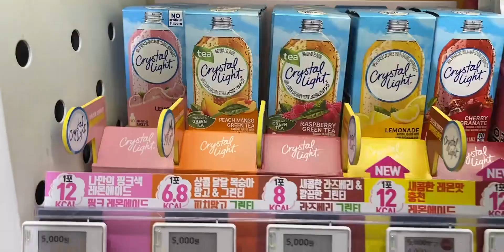「在韩vlog」首尔最后的珍贵影像 我回国啦！｜披萨味儿的宝藏沙拉 是幻觉吗｜南瓜鸡蛋培根贝果｜凌晨的便利店｜半夜三更捅核酸｜成大门口的饰品店 真的很好买！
一起记录2022,vlog,美食,Vlog我的探店笔记,生活,便利店,回国,韩国留学,韩国生活,留学生回国,打卡挑战,我在B站做UP主